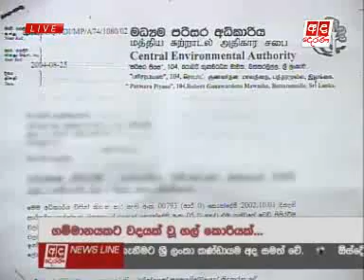Houses damaged due to stone quarrying in Kotadeniyawa